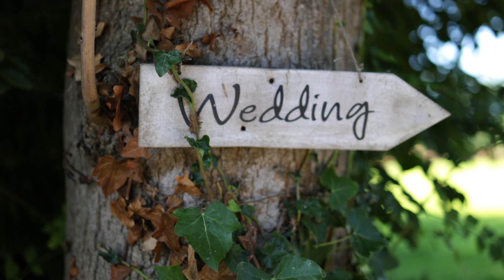Boyne Hill House Wedding